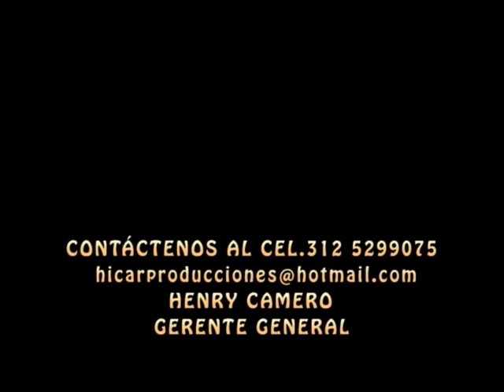MUSICAL TALENTO Y FAMA DE HENRY CAMERO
Tenemos nuestra propia academia de formación artística y agencia de televisión; somos especialistas en formar y representar en diferentes áreas por medio de casting permanente desde Extra de TV, Canto, Baile, Actuación, Modelaje, Presentadores para TV y todo tipo de espectáculo, músicos, compositores, arreglistas y todo en asesoría artística personal, profesional, Sala de ensayos de grabación y sello disquero, seminarios de glamour y comportamiento personal especializado etc.
Tenemos para ustedes nuestra propia programadora y medios de comunicación en radio prensa y televisión para impulsar el talento nacional dar a conocer su negocio y divulgar todo en farándula, promoción con todo lo necesario en diferentes canales de televisión para su servicio.
Los invitamos a que nos vean en  YOU TUBE como: MUSICAL  O  PROM TALENTO Y FAMA Estos programas también son: revista impresa para divulgación de lo mismo adicional la revista  PODER Y SABIDURIA para sabios como ustedes.
QUIEN COMPRA QUIEN VENDE
Programa de negocios para ayuda social y humanitaria en el le conseguimos Trabajo y regalamos becas y ayudas a las personas que nos ven por televisión de manera gratuita.

VARIEDADES DEL ESPECTACULO
Es un magazín realizado y emitido desde chía Cundinamarca por el canal 98 de la sabana contamos con 22 secciones diferentes de televisión dentro del mismo para el interés y entretenimiento de todos los televidentes y demás exigentes televidentes como ustedes seguimos  realizando diferentes tipos de programas de TV para ponerlos al servicios de diferentes canales y empresas así como personas que requieran de nuestros servicios para mostrar la cara positiva de nuestro país somos periodistas independientes dispuestos a trabajar por el bien común de quienes creen en nosotros estamos próximos a inagurar nuestra emisora por internet con el nombre que nos caracteriza TALENTO Y FAMA a su servicio dejaos en Mano de ustedes este pequeño currículo  con 35 años de experiencia para complacer todos sus antojos.

ES UN PRIVILEGIO TRABAJAR PARA USTEDES - CONTACTENOS LAS 24 HORAS
HENRY CAMERO RODRIGUEZ

Este musical fue crea do por su único propietario Henry Camero para dar a conocer y al tiempo apoyar todas las personas que tienen un sueño y desean ser  artistas reconocidos aprovecho  para agradecerle a todas las personas  que han creído en mi a quienes me han apoyado tambien a quienes me han criticado por seguir formando el mejor programa de televisión y prensa con el fin de destacar y cumplir el sueño de todas las personas.
Que saben que con su talento un día llegaran a la fama, nuestro magazín y prensa siempre estará abierto por medio de nuestra programadora  y empresa MUSIC HYCAR PRODYCCIONES Y REPRESENTACIONES ARTISTICAS con el fin de llegar hacer alianzas con todos los medios de comunicación, empresas publicas,  privadas y personas naturales para poder continuar adelante y poder brindar un escenario digno y de gran calidad para que los artistas puedan presentarsen, descubrirsen  y darcen a conocer también   nuestra revista en una de nuestras secciones  que se llama VENGA Y HAGALO  si usted canta, baila actúa modela quiere presentar televisión y  formar parte del maravilloso mundo de la farándula en todas las áreas artísticas solo le invitamos a que forme  parte de este programa con su opinión mil gracias por su invaluable apoyo y aporte.
Nota: Queremos seguir siendo la vitrina de los artistas en todos sus géneros a nivel nacional e internacional.

Cordialmente,

Henry camero
Gerente
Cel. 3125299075